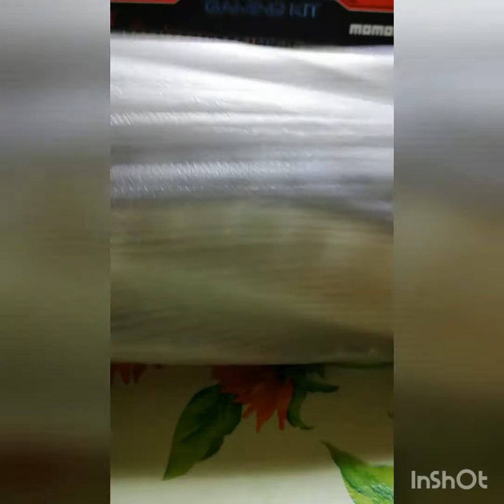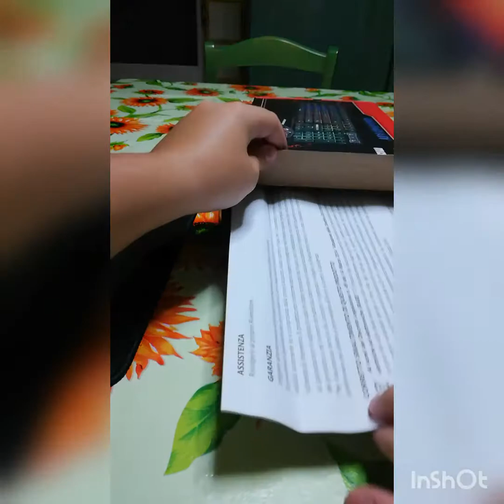Unboxing kit da gaming ( Momo Design)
Raga, oggi un nuovo format, se vi piacciono gli unboxing lasciate un bel like è condividete con gli amici.